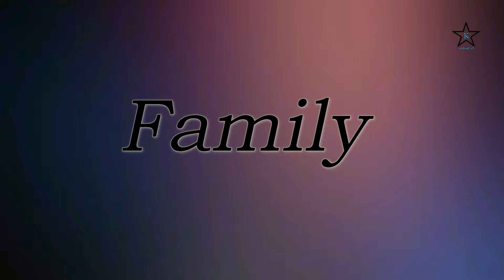Molly Ringwald Biography || Family, House, Childhood, Figure, Height, Age, Net Worth, Krishtuve-tk.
Molly Ringwald Biography || Family, House, Childhood, Figure, Height, Age, Net Worth, KristuveTk, Lifestyle, Spouse, Former Spouse, Son, Daughter, Cars, Hairstyle, Weight, Workout,  Pets.